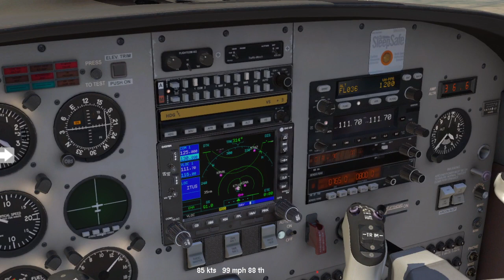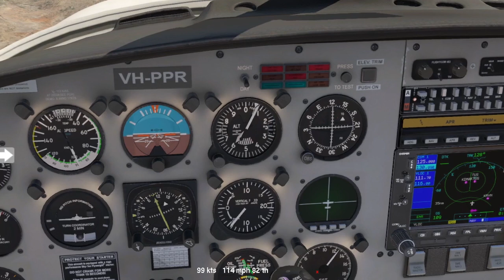again, the Just Flight Piper Archer III - Xplane 11 - More ILS testing on Tucson -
and gettin the LAYOUT MEMORIZED -

just INCASE -

this round was better -

nice slide to the plate -

gud transition from HDG to NAV -

still not displaying GS when its got a GS lock -

this was one of my very first aircraft for X-plane 11 - fyi -
geee eye wonder Y -